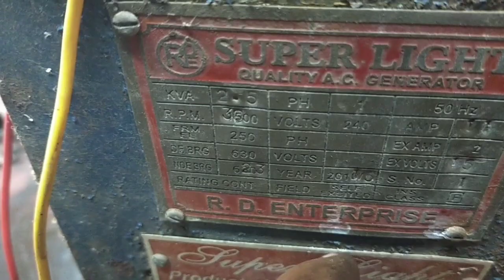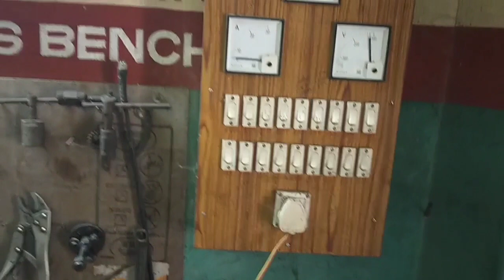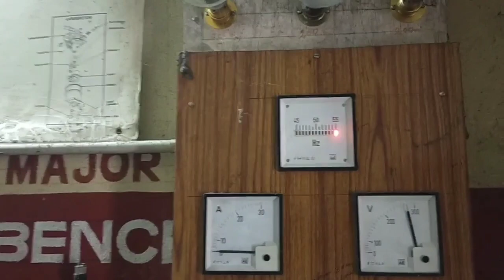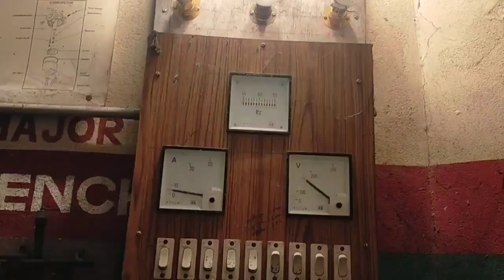China Honda Generator From Water Pump at Low Cost কম খরচে ওয়াটার পাম্প কে জেনাটার করার পদ্ধতি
How to convert china honda water pump into generator?
How to make china honda water pump generator?
water pump from generator convert
কম খরচে জল পাম্প কে জেনাটার করার পদ্ধতি
এগ্রিকালচার ওয়াটার পাম্পকে জেনাটার কি করে করবেন
কম খরচে 5.5 hp ওয়াটার পাম্প কে কি করে জেনাটার করবেন
China Honda water pump make generator

My Tripod

My Microphone